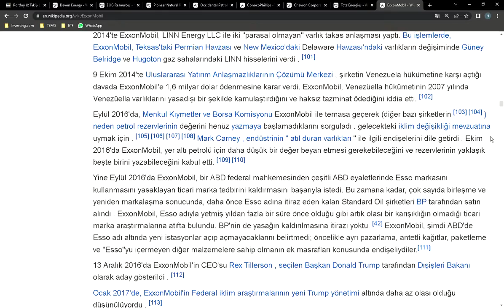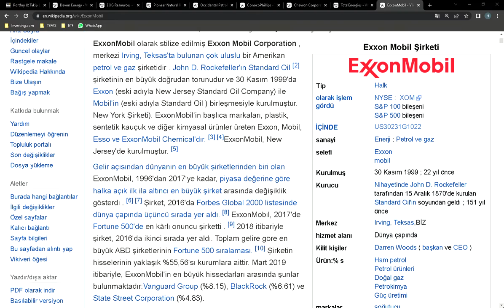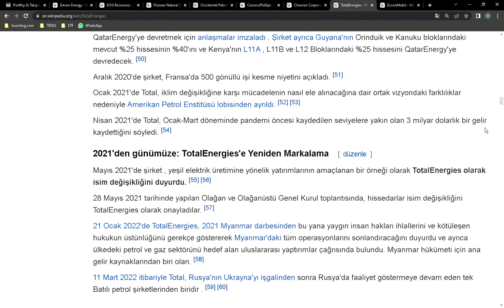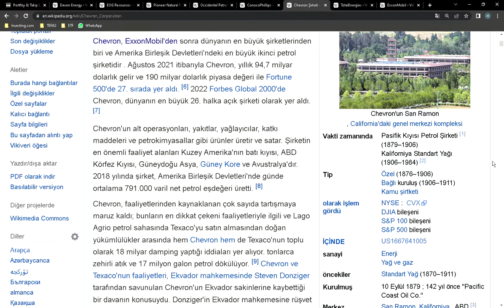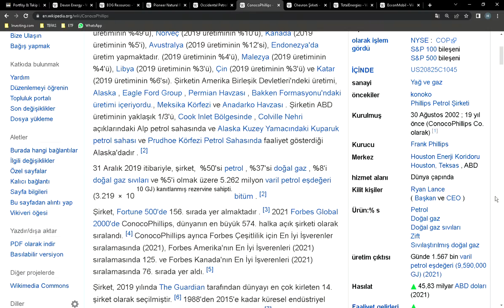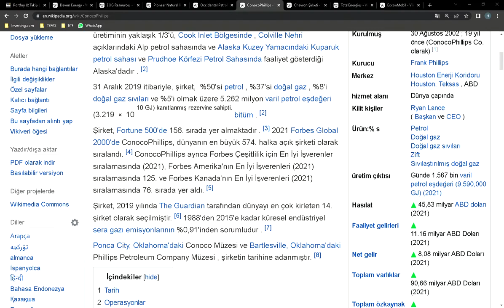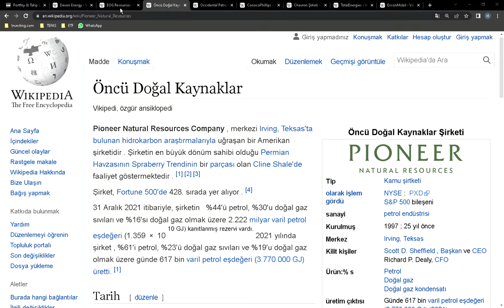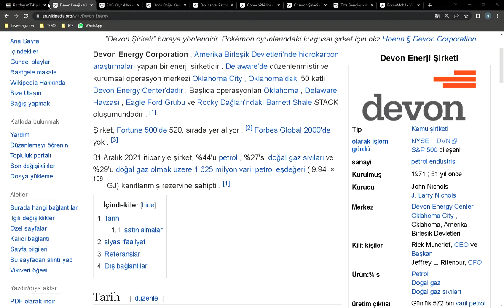Petrol & Gaz PETROL ve GAZ ENTEGRE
Petrol & Gaz  PETROL ve GAZ ENTEGRE TEMALI